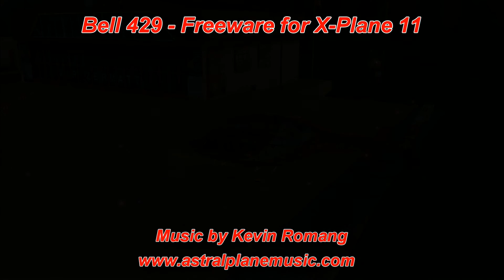Matterhorn tour with Air Zermatt - X-PLANE 11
An air tour around the Matterhorn in X-Plane 11 with Air Zermatt. The scenery is the amazing 3D Matterhorn Park and the Helicopter the very nice freeware Bell 429 in Air Zermatt livery. Air Zermatt offer sightseeing tours as well as rescue and emergency services in the Matterhorn area. I based the flight on a real life tour route that I saw on youtube that lasted about 20mins. This video once it was edited is not that long! I really want to do this tour for real. In the meantime I hope you enjoy the simulated flight, it's a bit cheaper than the real thing! Hope you enjoy the the music that I composed and used in this video.